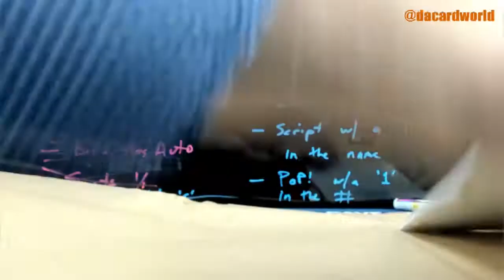Matt's HP Autographed Movie script break